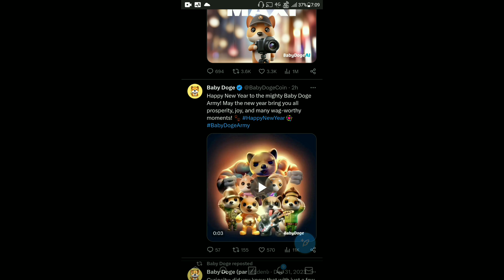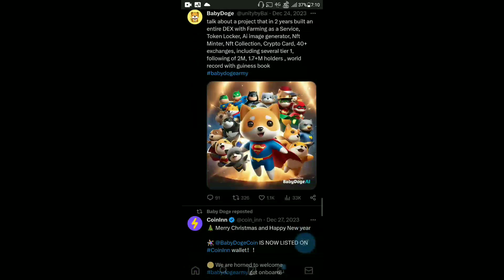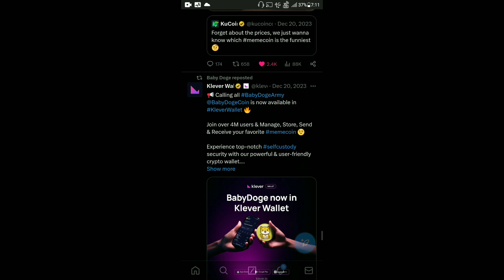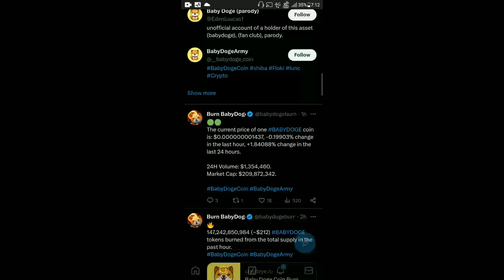Baby Dogecoin $0.0005 | 5Q Burning | BabyDoge Coin Price Pump | 2 New Listing